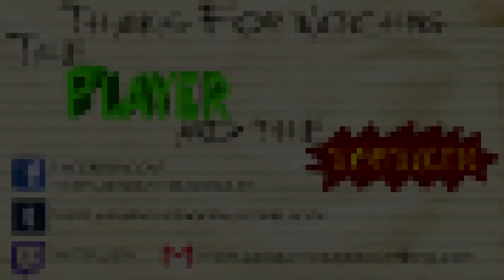Ballblazer for the Atari 800: The Player and the Doodler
Fast, action-packed, triangle soccer on a kitchen floor! What's not to love?